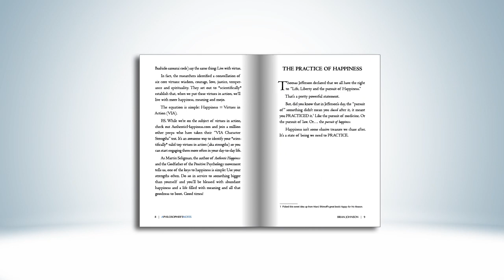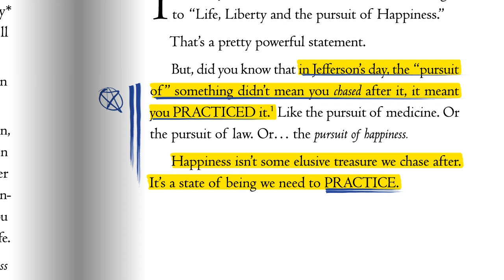The Practice of Happiness